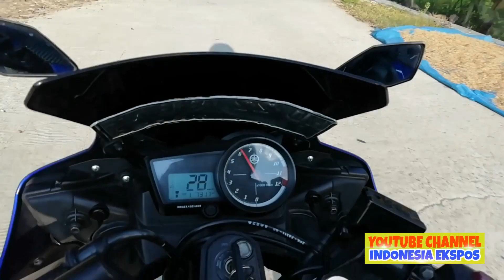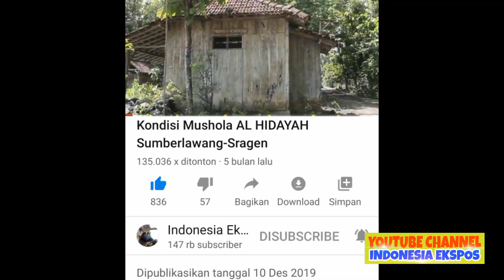TKI Taiwan Bantu Pembangunan Mushola Reyot Di Sragen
VIDEO INDONESIA EXPOSE JATENG - Hallo jumpa lagi dengan Channel Indonesia Ekspose, kali ini kita melakukan kegiatan jumat berkah yang mana kita membantu penyaluran dana dari saudara kita yang tidak mau di sebutkan namanya asal kota Ponorogo, Provinsi Jawa Timur merantau di Taiwan membantu pemberian donasi pada salah satu mushola reyot di Sumberlawang.

Sebelumnya, Cerita pilu Ngadimin (61) warga Dukuh Mojosari Rt 25, Desa Pagak, Kecamatan Sumberlawang, Kabupaten Sragen, Provinsi Jawa Tengah. Sang penjaga sekaligus perawat bangunan mushola Al Hidayah peningalan orang tua, kini nampak memprihatinkan.

Terlihat sebuah bangunan mushola dengan ukuran kurang lebih 6x6 meter, berdiri di salah satu tanah pekarangan. Mushola yang dibuat dari papan kayu nangka dan trembesi, serta beralaskan lantai tegel di bangunan sejak puluhan tahun yang lalu oleh mbah Asmuri ( mertua Ngadimin) kini nampak memprihatinkan.

Bangunan yang sejak dari dulu digunakan untuk beribadah sholat 5 waktu, kini nyaris roboh, meskipun sangat memprihatinkan namum bangunan mushola tersebut masih digunakan sehari - hari oleh Ngadimin beserta keluarga dan beberapa warga setempat.

"Ini wasiat dari orang tua istri saya, dulu pernah berpesan pada saya agar terus mendirikan sholat dan merawat mushola ini ketika bapak sudah meninggal, ya allhamdulilah disini masih digunakan untuk sholat berjamaah,"kata Ngadimin, Selasa 10 Desember 2019.

Di dalam bangunan mushola tua tersebut juga terdapat beberapa buku buku dan kitab suci al Quran di dalam almari, selain itu juga terdapat sejumlah perlengkpan sholat seperti mukena, sajadah, peci, dan baju batik orang dewasa yang sangat memprihatinkan namum tetap digunakan.

Menurut Ngadimin, dirinya masih mempertahankan bangunan mushola tersebut karena amanah dan tempat tersebut sebagai tempat beribadah yang enak dan menenangkan karena di bawah pepohonan dan perkebunan jagung."Ya dulu rame sekali mas, karena disini mushola sejak dulu. dan yang punya juga bapak saya di tuakan di kampung ini, sebenarnya pengen renovasi mas akan tetapi saya tidak ada biaya,"jelasnya.

Ngadimin juga mengatakan, dirinya sanggat senang jika ada saudara - saudara umat islam diluar sana mengetahui kondisi mushola. dan terketuk hatinya membantu merenovasi bangunan mushola dan memberikan beberapa alat sholat di mushola Al Hidayah untuk warga yang sering berjamaah."Direnovasi dulu tahun 1999 hingga kini, ya seneng sekali jika ada yang peduli dengan mushola ini. soalnya emang disini masih buat berjamaah apa lagi kalo bulan ramadhan luar biasa ramenya,"ujarnya.

Disingung soal bangunan yang hampir roboh, Ngadimin hanya bisa pasrah dan berdoa semoga tetap di berikan perlindungan. selain itu mushola yang berada tanah perkarangan tersebut juga sudah siap untuk di wakafkan 100 meter."Kalo was was ketika sholat disini pasti mas, ya kita berdoa saja semoga baik baik saja. kalo fasilitas masih seperti dulu mas ada sumur, tempat wudhu, dan listrik sudah ada hanya saja yang belum ada pengeras suara sama karpet,"bebernya.